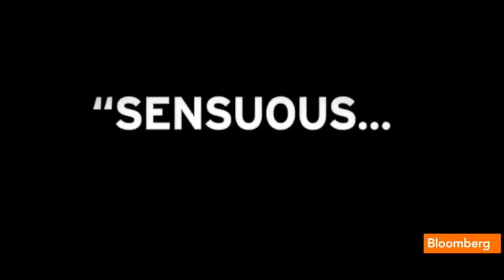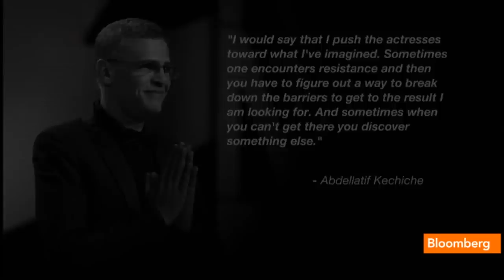Adèle Exarchopoulos in The Charlie Rose Show on PBS 12.11.2013